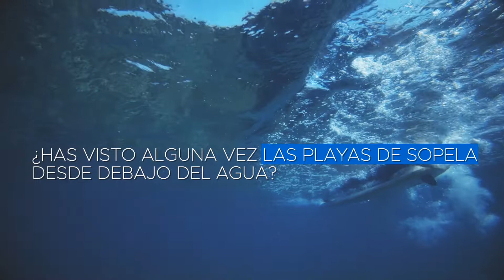DÍA MUNDIAL DE LOS OCÉANOS.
Hoy es el día mundial de los océanos, el medio del que mas disfrutamos pero el que mas debemos cuidar.